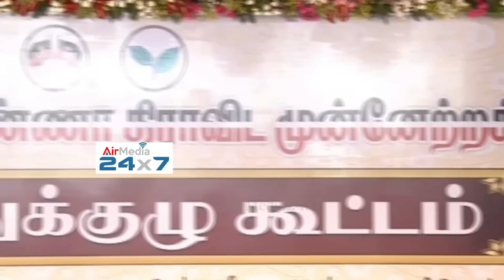பழைய பழனிசாமினு நினைச்சிங்கிலா நடக்காது எடப்பாடிபழனிசாமி பேச்சு | Edappadipalanisamy mass speech